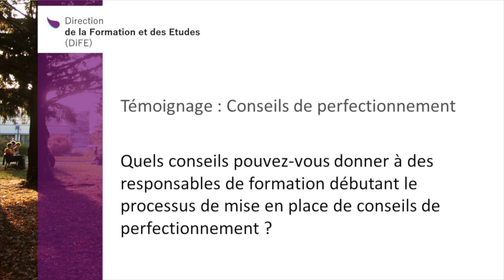Conseils pour la mise en place de conseils de perfectionnement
Corinne Destal, responsable de la licence information-communication, et François Pouthier, responsable du master direction de projets ou établissements culturels, donnent quelques conseils pour la mise en place d’un conseil de perfectionnement et son bon fonctionnement.